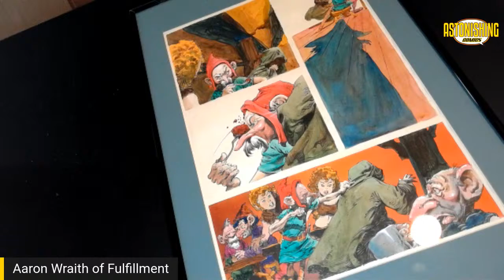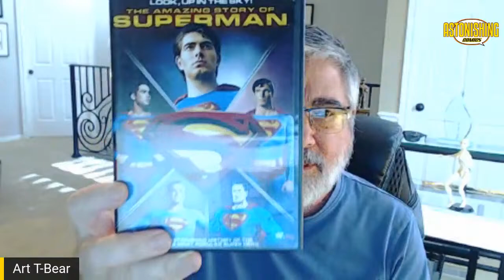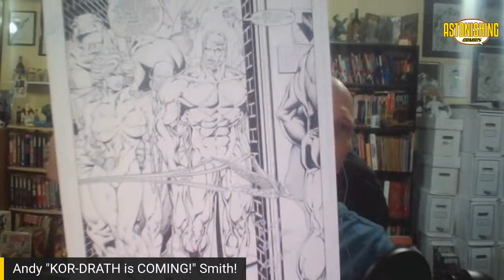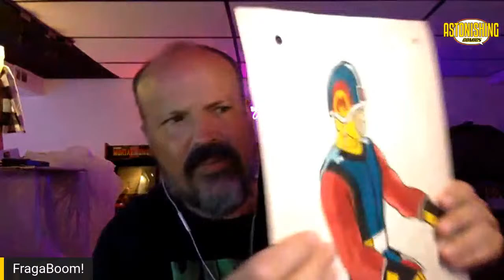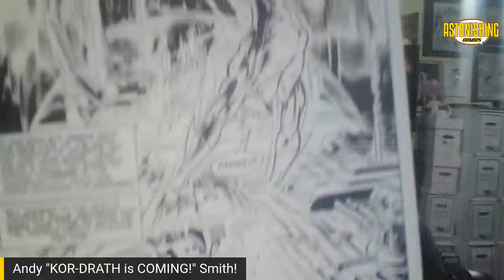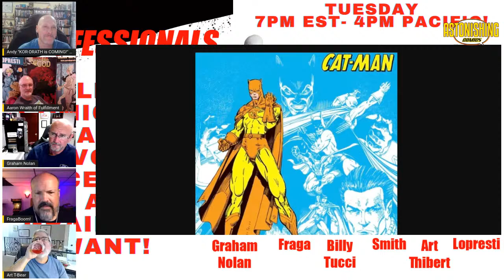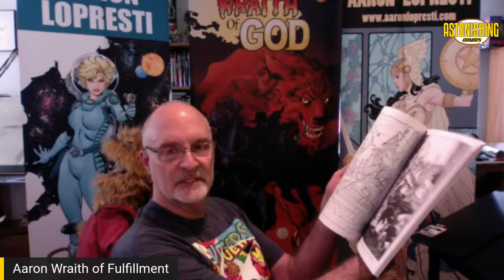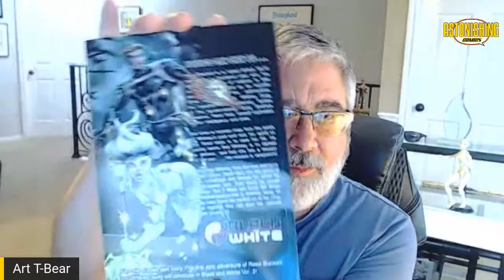Comic book art! What do the Bros have and want?!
Comic book art! What do the Bros have and want?! We all collect comic book art from artists we love and now we share with you some of our favorite pieces and what is the one grail piece we would each love to own? Find out and tune in!